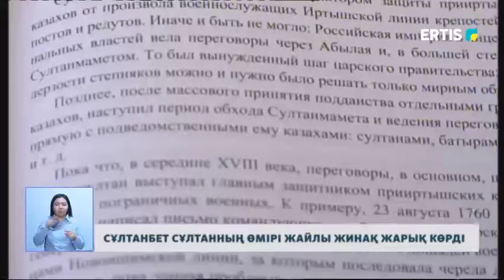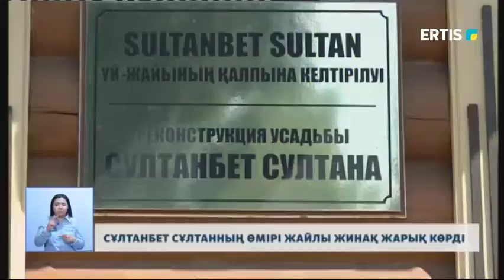СҰЛТАНБЕТ СҰЛТАННЫҢ ӨМІРІ ЖАЙЛЫ ЖИНАҚ ЖАРЫҚ КӨРДІ 19:02, 23 шілде 2019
Ертіс өңірінің 18 ғасырдағы батыры, қазақ хандығының Ресеймен ынтымақтастық қарым-қатынасын орнатқан дипломат, қазақ-қытай арасындағы келіспеушілікті шешуде мәмілегер ретінде танылған Сұлтанбет Сұлтан туралы екі томдық кітап жарық көрді. Толығырақ алдағы бейнематериалда.